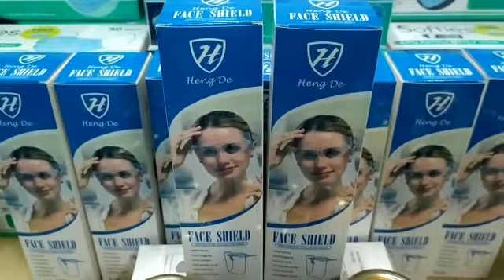Pengadaan Kebutuhan New Normal KPKNL 2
Pengadaan Kebutuhan New Normal KPKNL Kota Tasikmalaya.